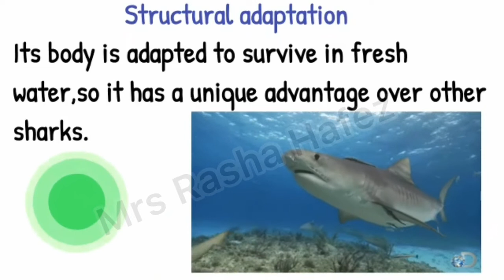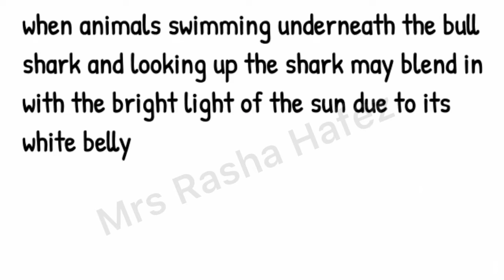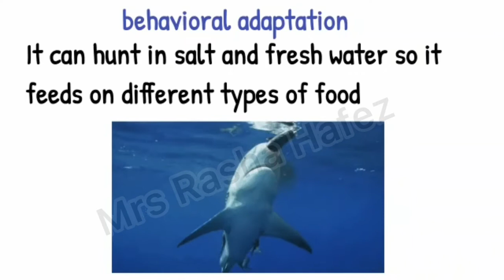Adaptation of bull shark التكيف التركيبي والسلوكي لقرش الثور ساينس رابعه المنهج الجديد قرش الثور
ساينس رابعه ابتدائي المنهج الجديد science grade4 المنهج_الجديد المنهج_الجديد2022 🐠🐠🐠🐠🐠التكيف التركيبي والسلوكي لقرش الثور Adaptation of bull shark 🦈